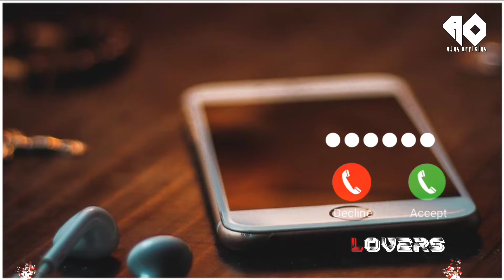new santali ringtone📞 2022| santali ringtone 2022 love🥀